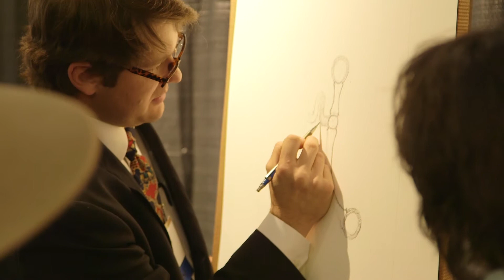Explore the West - Cowboy Crossings Opening Weekend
Cowboy Crossings opening weekend offers the public a unique chance to engage with the artists, while getting a first-look at their works. Come visit Saturday from 9 a.m. - 4 p.m. to view the newly installed gallery, watch art demonstrations, and gain autographs, and visit with the artists!